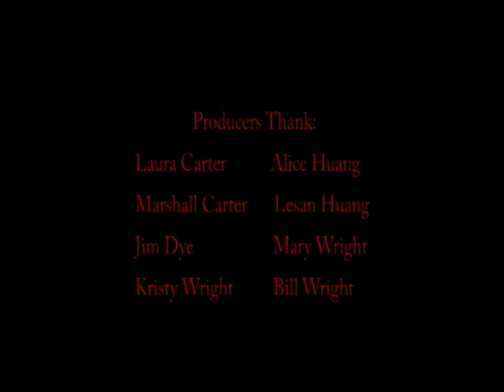The Slaughter House Rules (10th Anniversary)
The Slaughter House Rules won 2nd place in a horror film festival in 2004.  We decided to bring it back out for its 10th year anniversary.  The short film was made for 20 bucks plus gas.  Do not forget to watch the documentary How To Make A Movie For 20 Bucks Plus Gas which was made after we completed The Slaughter House Rules. Hope you enjoy them both.